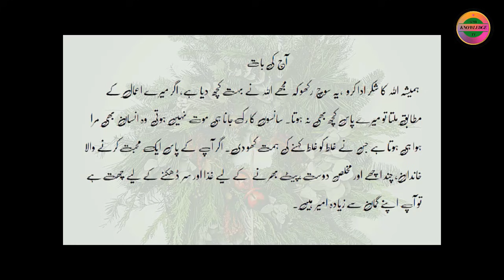Aaj Ki Baat / How we are richer than we thinking? Motivational inspiring Super Knowledge TV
Always fear from Allah. If we got according to our deeds, we would have nothing. But we are richer than we thinking.
Super Knowledge Tv
Aaj ki Baat live today